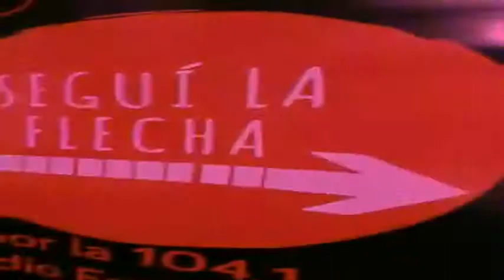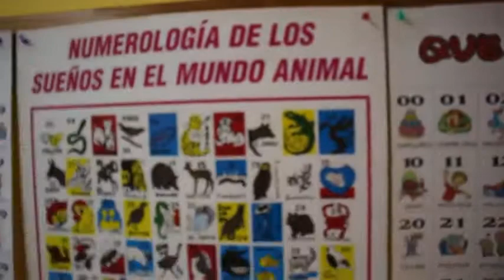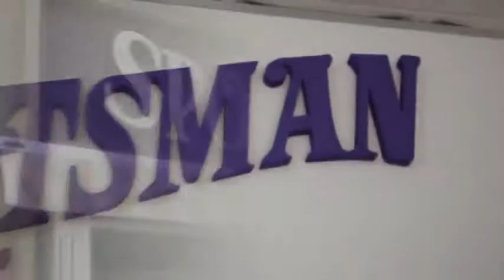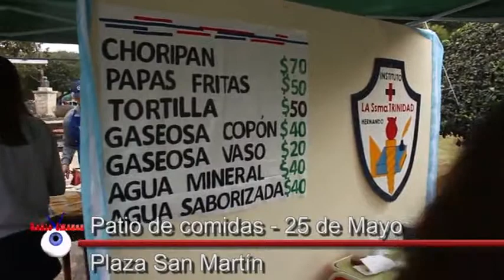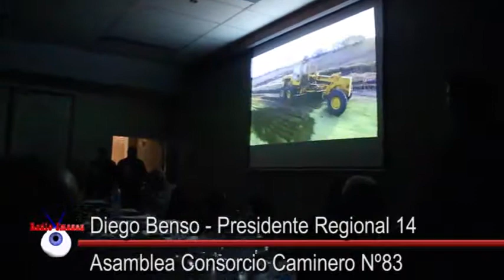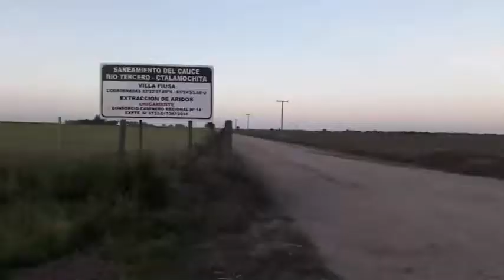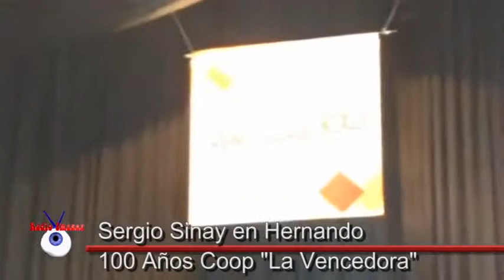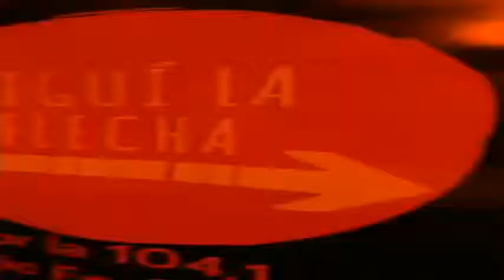RADIO IMAGEN HERNANDO - PROGRAMA 31 MAYO 2019